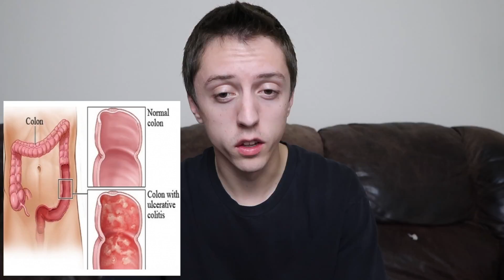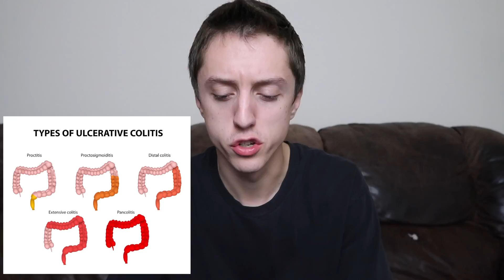LIVING WITH ULCERATIVE COLITIS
Today's video is a little bit different. Preston explains his day to day life and medications and special diet to help keep him in remission. Destiny isn't joining in this video as she felt it wouldn't be necessary.